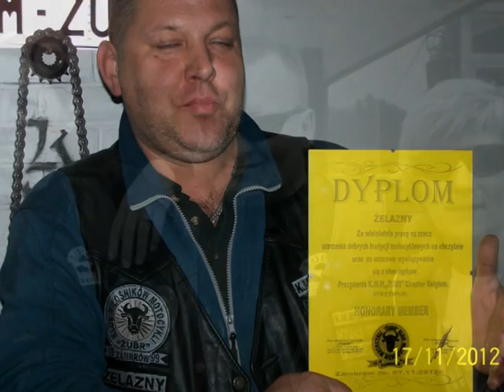Zubry to my !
W podziekowaniu za wspaniala impreze oraz zarabista atmosfere ..Specjalnie dla Was  "To My Zubry" 3r12 oraz Communa Dziekuja ..

Muzyka-Marian
Slowa  - Jarak"
Vockal - Ptaku "Communa"

"To My Zubry"

Wiatr we wlosy wieje nam
Nie raz sypnie w oczy piach
Lecz nie ma dla nas granic
Nie znany lek czy strach

Paliwem napedzane serca
Ktore bija nam
Jak korbowod  nie do zdarcia
U nas siostry u nas bracia

To my Zubry...Zubry to my
To my Zubry za nami dym
To my Zubry wolnosc i wiatr
Nie mozna lepiej rozdac juz kart !

Chodz jestesmy na obczyznie
Serca nasze tam gdzie dom jest nasz ojczysty
Gdzie chlebem pachnie nam
Gdzie zubry zachod slonca
Gdzie grob naszego ojca
Gdzie bocian gniazdo sle
Zubr odda serce swe..

ps.odglos silnika to Harley Evo Motor z rama 56` Pozdrock